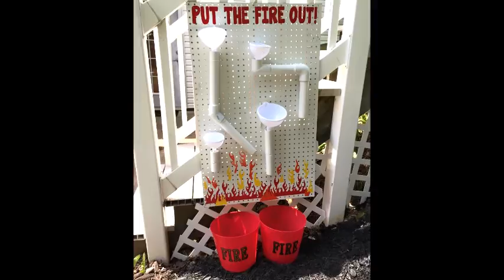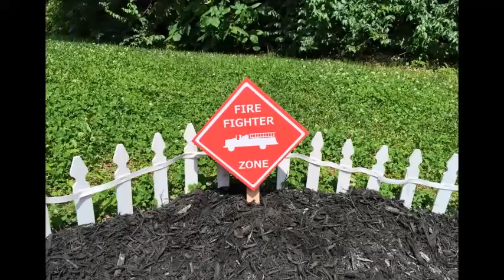Fire Fighter Themed Backyard | #90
A tour of our fire fighter themed backyard play area for our kids.  Lots of great DIY projects.  Here are links to all the individual projects: